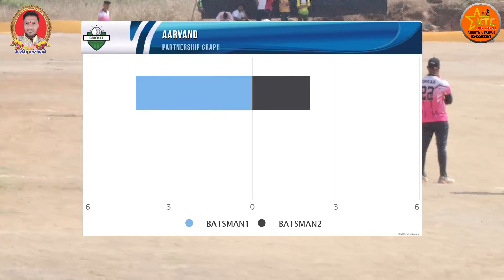SHELU (RAJU) vs AARVAND || स्व. रविंद्र मसणे स्मृती चषक २०२३ || पर्व ६ वे || FINAL DAY